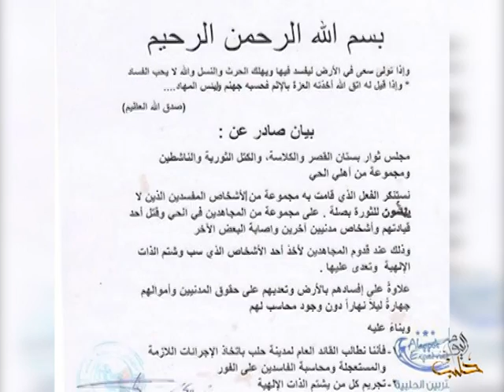القيادة الموحدة لمدينة حلب تدعو "المتورطين" في أحداث بستان القصر إلى تسليم أنفسهم للقضاء الشرعي